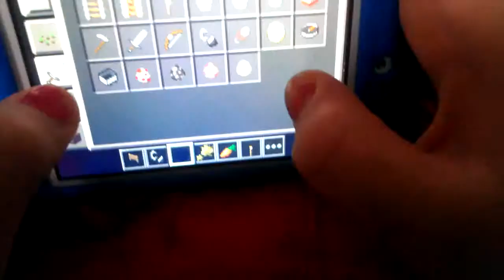20 subscriber special